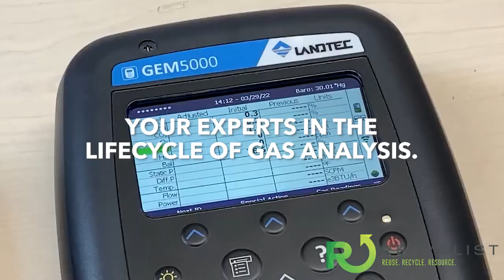Recyclist Podcast: Renewable Natural Care w/ Sharon Tolson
In this episode:
 - Director of Federal Projects in FL's Brevard and Volusia Counties, Sharon Tolson, joins the show to talk about the long term impacts of working with Waste, Gas, and Energy on the brain, and how you can reverse those effects!